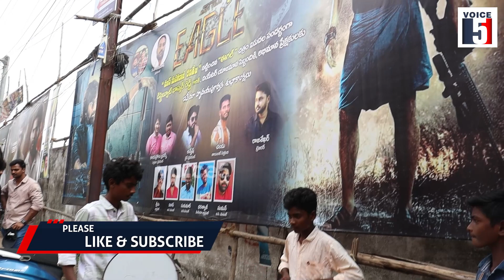EAGLE మూవీ పబ్లిక్ టాక్.. రవితేజ కి దండం అన్న..| Voice5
EAGLE మూవీ పబ్లిక్ టాక్.. రవితేజ కి దండం అన్న..